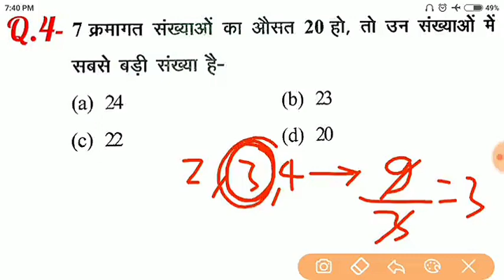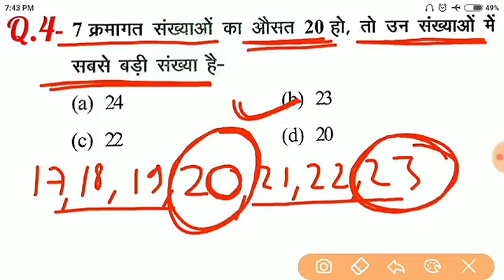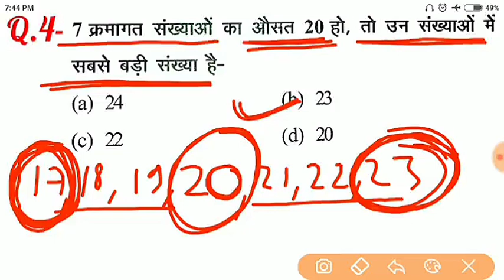Maths short tricks in hindi For - SSC, BANK, RAILWAY, SSC-GD, RPF, VDO, UP POLICE & all exams